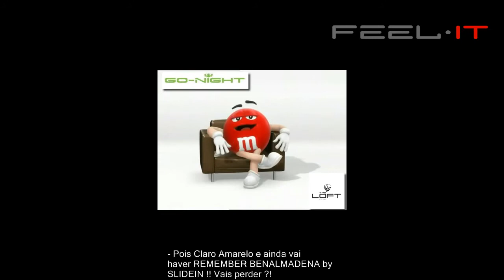DIA 23 de Abril - THE LOFT WE LOFT M&M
FEEL-IT & GO-NIGHT :: THE LOFT, apresentam-te:

A Festa mais Achocolatada de LISBOA! !

WE LOFT M&M!

One This Day we won´t give you a soft party

Because WE LOFT M&M!

MadMusic by:
ENRAGE | DAVEED | BARATTA

Private Room:
Salvadinha | Pedro Machado | Ruuben k | Frechaut

THE LOFT DIA 23 DE ABRIL, NÃO PERCAS ! !

VAIS PERDER??
'SOME PEOPLE FEELWHAT OTHERS DREAM OFF

Condições especiais para aniversariante com grupo.
Vens comigo sim? (a)

preços:
ELES - 12€
ELAS - 6€

Convite Obrigatorio